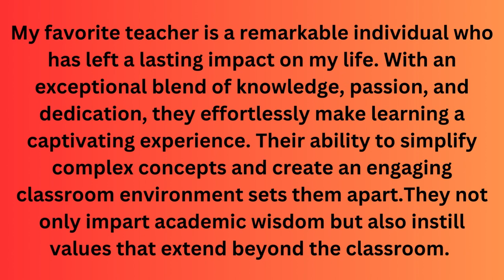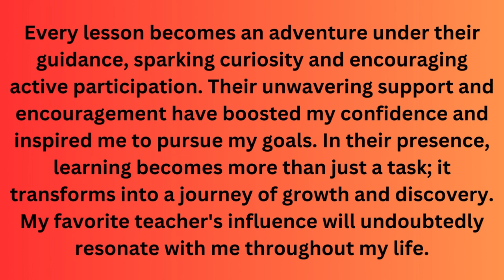My Favorite Teacher paragraph / Essay On My Favorite Teacher In English / (আমার প্রিয় শিক্ষক )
Thankyou💖💖💖